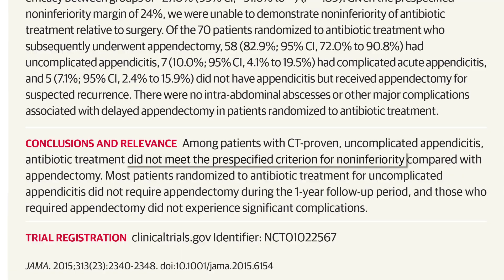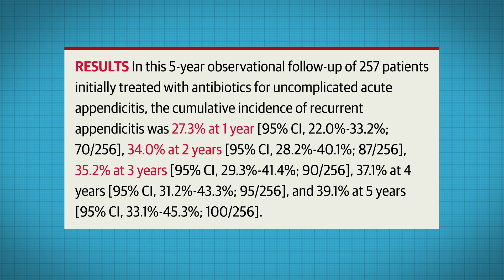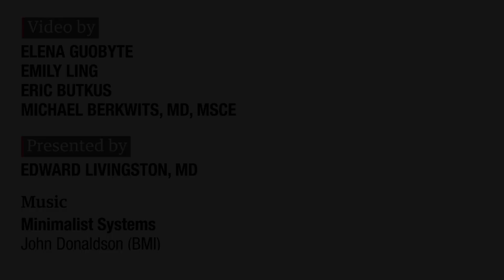Can Appendicitis Be Treated With Antibiotics Rather Than Surgery?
Surgical appendectomy has remained the treatment of choice for appendicitis for the last century. Recent research suggests that uncomplicated acute appendicitis can be treated without surgery. In this JAMA Abstracts video, we explain the findings of a study that assessed long-term outcomes in patients initially treated with antibiotics for uncomplicated acute appendicitis. Read article